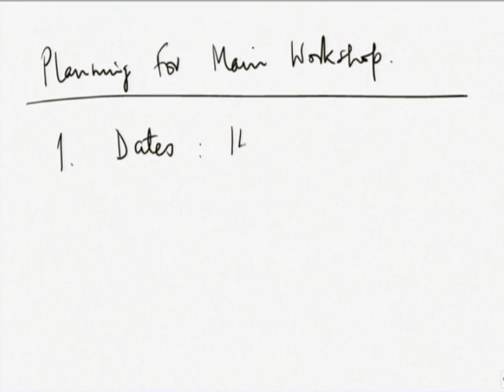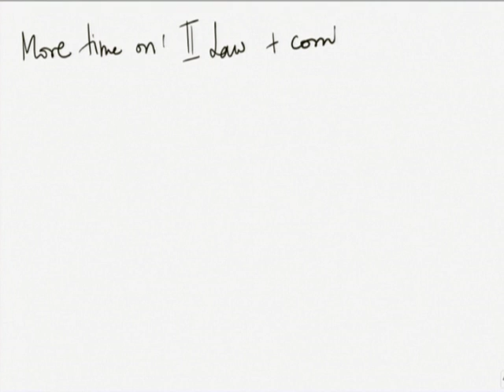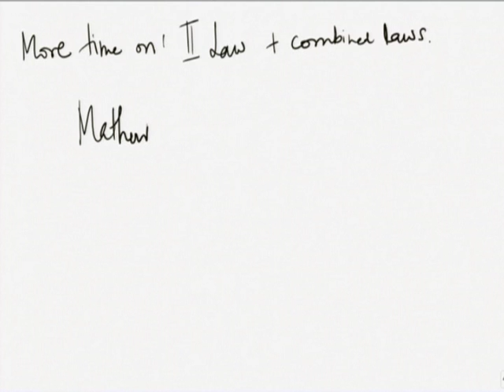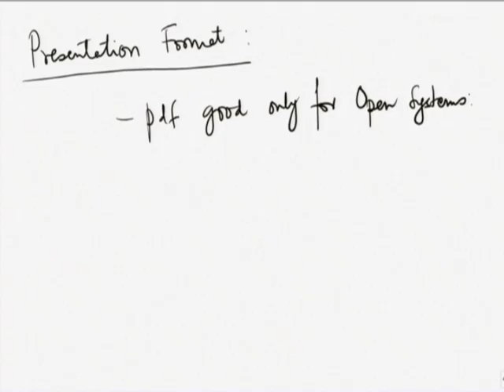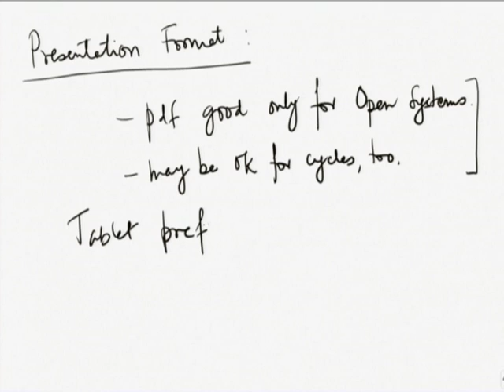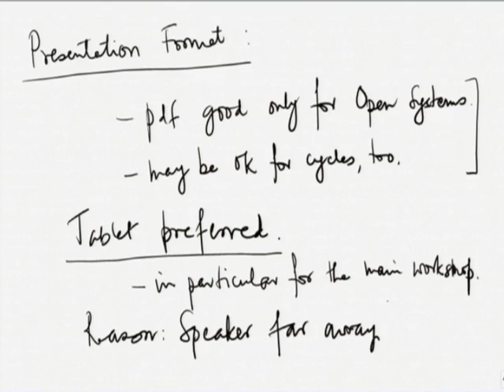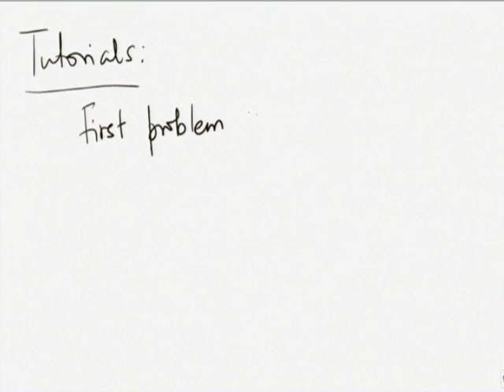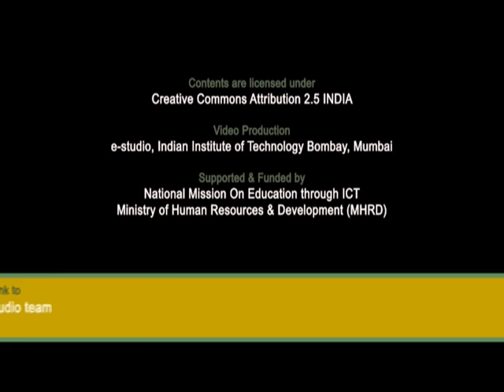TDME C L14 Planning for main workshop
This is 14th session of Thermodynamics in Mechanical Engineering workshop arranged for coordinators. It was delivered by Prof. U.N. Gaitonde from IIT Bombay.

In this session he talked about second law, Combined laws and discussed with teachers about the Main workshop.